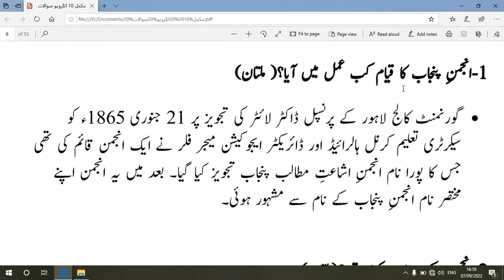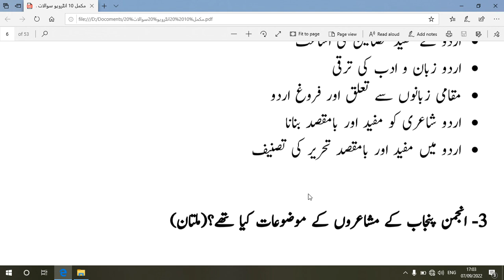Anjuman e punjab ka qiyam | Maqasid or mozoat | انجمن پنجاب کا قیام مقاصد اور موضوعات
Anjuman e punjab ka qayam maqasid or mozoat| انجمن پنجاب کا قیام مقاصد اور موضوعات